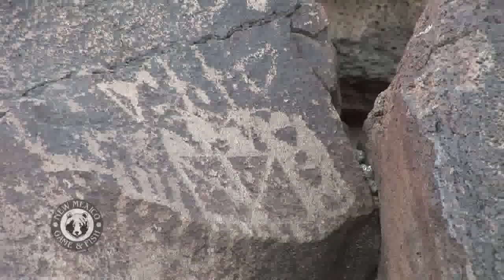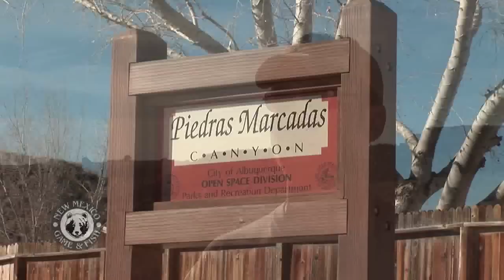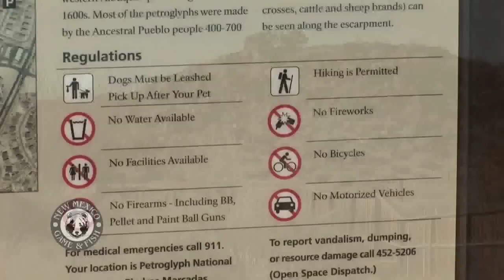Visit The Petroglyph National Park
Explore the Petroglyph National Monument in Albuquerque.